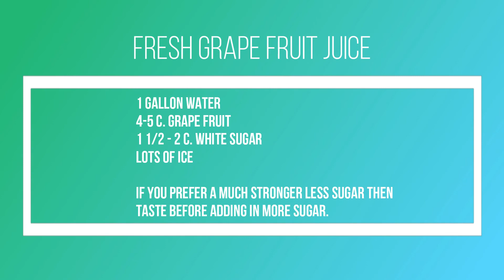Refreshing Grape Fruit Juice / Refreshing Summer Drink / Country Cooking / Diy Belizean mommy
HI Everyone
Thank you so much for stopping by... in today's video we will be making
fresh Grape fruit Juice Recipe is down below but if you like less sugar and more grape fruit please add sugar 1 cup at a time...and add more grape fruit than what is listed.. but my family thought this was perfect... along with lots of ice..

Grape Fruit Juice
1 Gallon Water
5 c. Grape fruit ( squeezed)
2 c. White sugar
tons of ice lol

Get Social with me on
I do have a Craft Store Locally and these are my pages that I post on

Video Editing Program is
Wondershare Filmora9
Non Copy Right Music by my Cousin.. Go check him out if you need any...